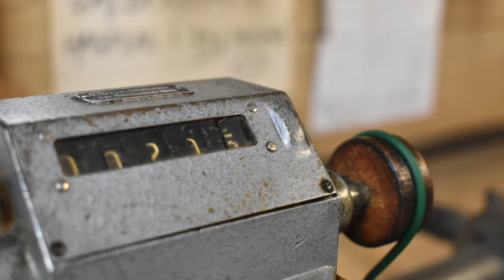The Swedish Tweed Project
A short film about the collaborative process and work between weaver Stefan Moberg and the Wålstedts Ullspinneri (spinning mill) in the project Swedish Tweed.

Participants: Stefan Moberg & Roger Haugaard Bush

Photo & video editing: Stefan Moberg